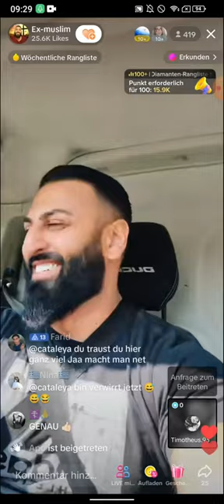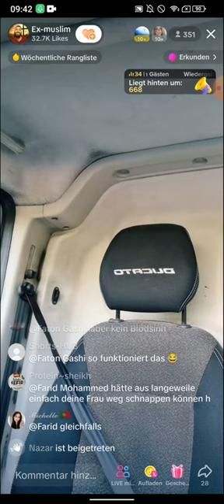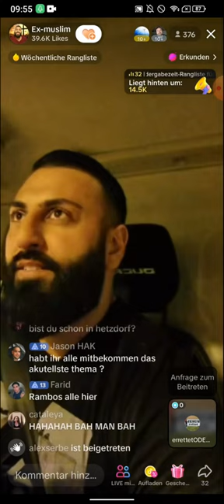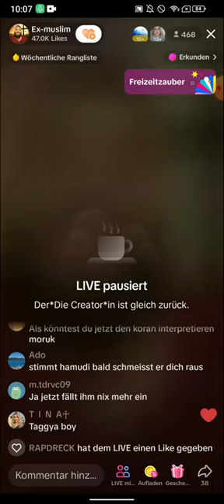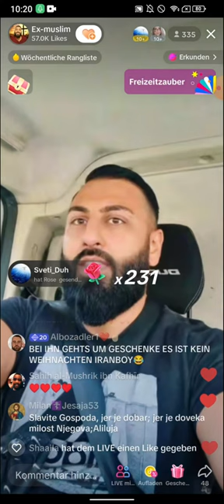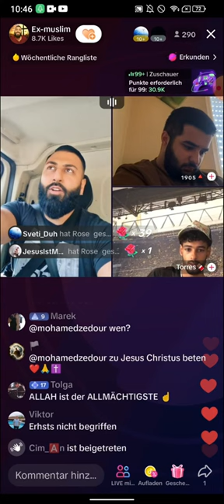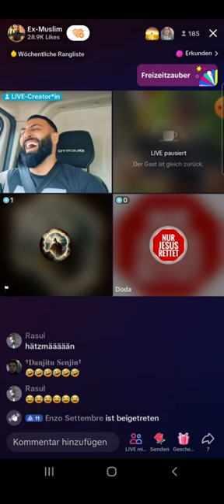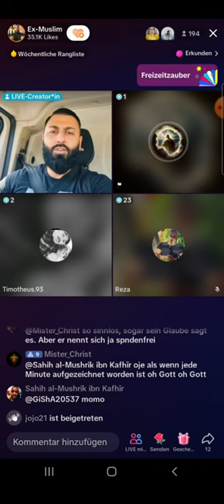EX MUSLIM AMIR klärt auf | Ich war schon dort und es war schrecklich | 20.6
(EXMUSLIMEUNDCHRISTENBESTOF)